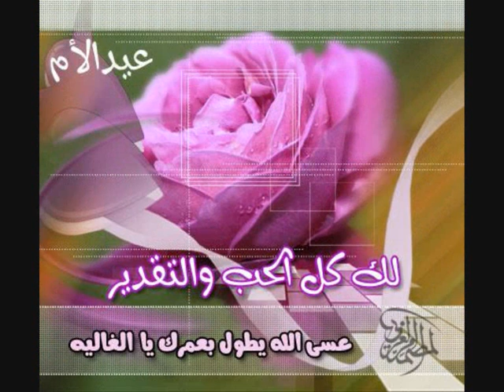boujemaa wald la3youn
wa3da  oujda  mountage  la3youn  jrada